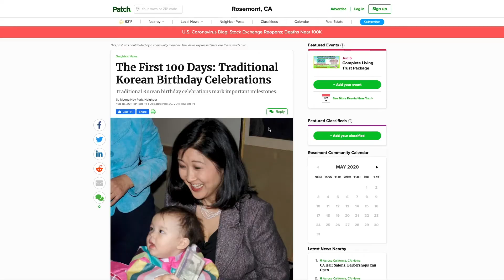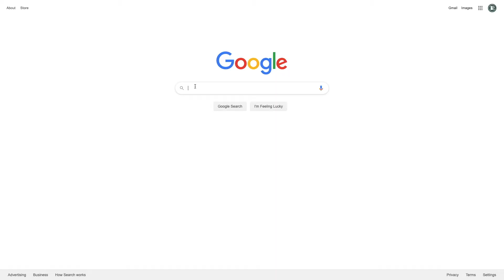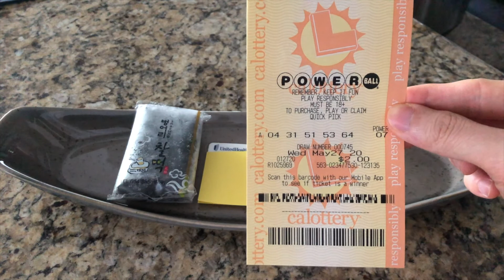100 Days Old | Papahood | Ep19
100 days after birth is a meaningful day in Korea.
Based on my short google search, it's supposed to celebrate 1 year of being an actual life (conception ~ 100 days old) and also represents completeness.

Normally people spend some time to properly prep and invite guests, but since it's not the right time for social gatherings, we decided to keep it low key and try to do it from home.

The quality is definitely below average but it's more about the meaning right? We'll try to do better on Ella's first birthday lol

Good job all parents.

Expenses so Far - Google Chart